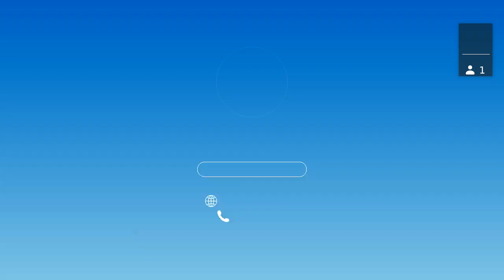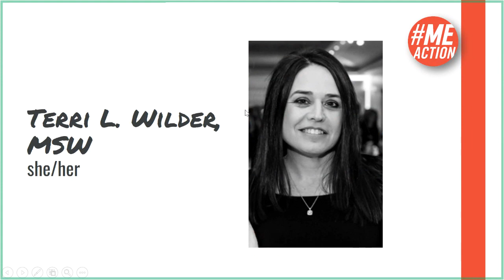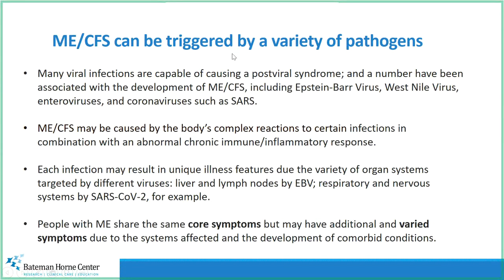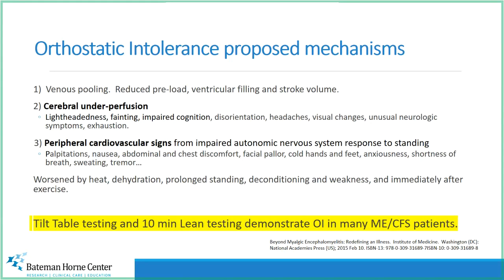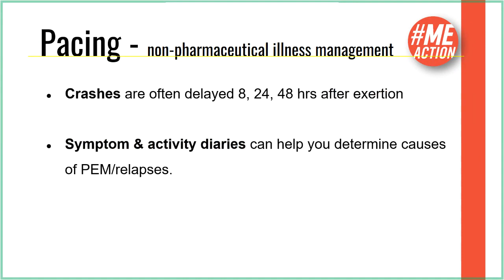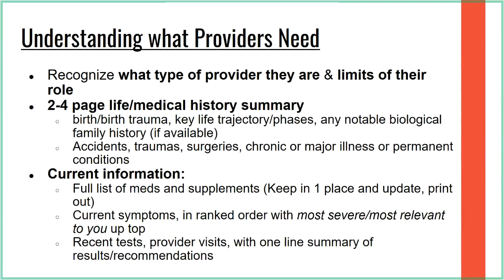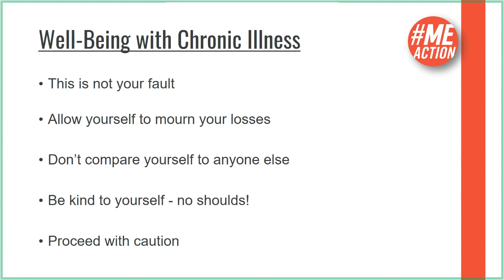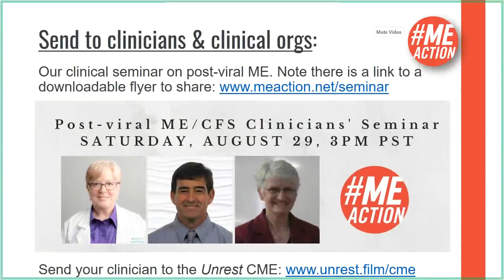ME/CFS and Long COVID: What's the Connection?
MEAction hosted a seminar for COVID-19 long haulers, or people with 'long COVID', to discuss the potential for the SARS-CoV-2 virus to trigger the often post-viral neurological disease, myalgic encephalomyelitis/chronic fatigue syndrome (ME/CFS). Our panelists are an expert clinician, Dr. Lucinda Bateman, MD., and three people with lived experience of ME/CFS. No matter your eventual diagnosis, we believe this information will help many who are experiencing chronic illness for the first time.

Resources and links from the seminar:

* Using A Heart Rate Monitor To Prevent Post-Exertional Malaise In ME/CFS

Books:
* How to Be a Patient Sana Goldberg, RN

* How To Be Sick: A Buddhist-Inspired Guide for the Chronically Ill and Their Caregivers Toni Bernhard

"The author lives with ME/CFS. There’s a great pocket version

Articles:
* Beyond The Bullshit Of ‘Too Bad, So Sad’: On Life With Chronic Illness and Disabilities
Asher Wolf, Medium

* How Not to Track Symptoms, and Why, and When to Do It Anyway
JD Davids, Cranky Queer Guide to Chronic Illness

One handout is a fillable form to hand to new doctors; the other is a packing list and advice.

How To Be Sick: A Buddhist-Inspired Guide for the Chronically Ill and Their Caregivers by Toni Bernhard.

MEAction's 'Diagnosis and management of myalgic encephalomyelitis' can be found on MEAction's tools page, in addition to many other ME resources.

Thank you to our panelists, to Body Politic, the COVID-19 Working Group New York and to our moderator Terri Wilder for sharing your time and knowledge!